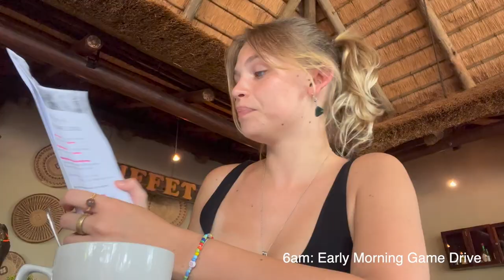Meeting the cast of Madagascar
come on a South African Safari w/ me!!!